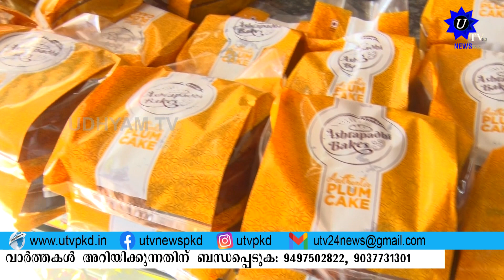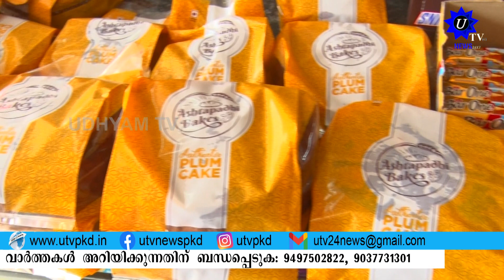ക്രിസ്മസ് കേക്കുകളുടെ ആനന്ദലോകമായി ബേക്കറികൾ.